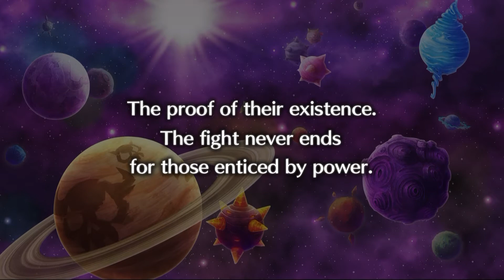Disgaea 5 DLC - La Pucelle - Priere Episode